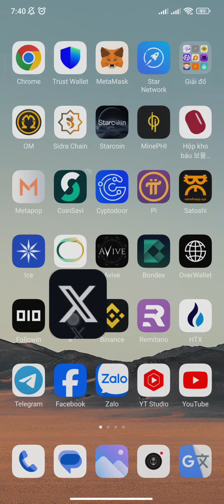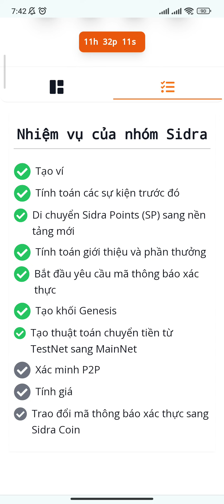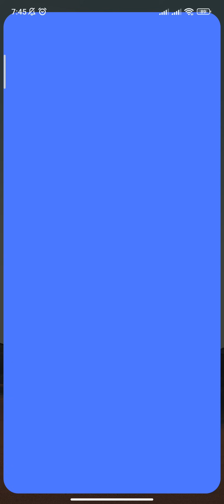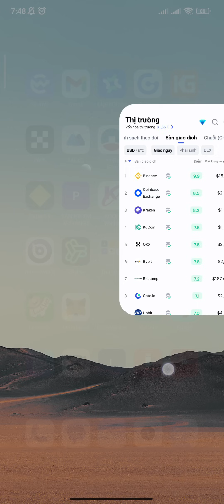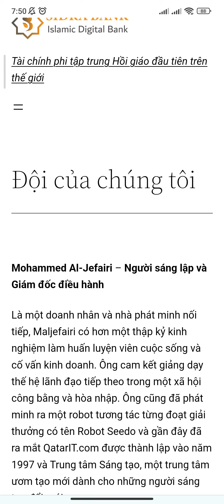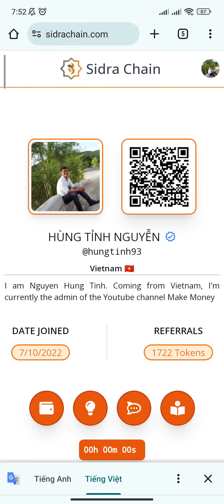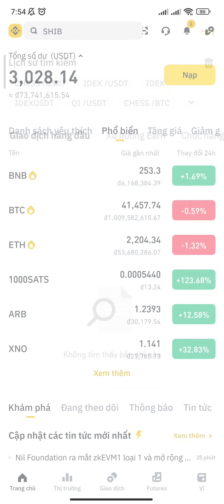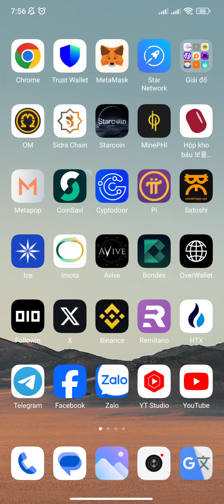SIDRA BANK CẬP NHẬT 7 BƯỚC ĐÃ HOÀN THÀNH CÓ THỂ LIST SÀN BINANCE GIÁ TỪ 1 ĐẾN 10 USDT | Kiếm Tiền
CODE MỜI GMAIL CỦA EM

SIDRA BANK GIẢI ĐÁP TẤT CẢ THẮC MẮC TỪ A ĐẾN Z CHO MỌI NGƯỜI | Kiếm Tiền

OPENEX KÈO SÀN VIP NĂM 2024 MAINNET | Kiếm Tiền

AVIVE DỰ ÁN TIỀM NĂNG LỤM VV TOKEN + BTC

1. ĐÀO PI NETWORK

2. ĐÀO OPENEX KÈO SÀN

3. Đ.KÝ SÀN BINANCE MUA BÁN TẤT CẢ COIN

4. ĐĂNG KÝ SÀN REMITANO MUA BÁN RENEC